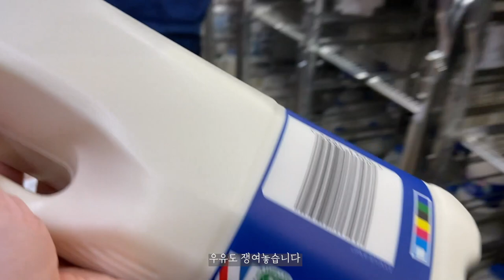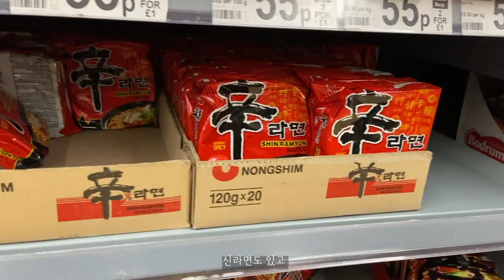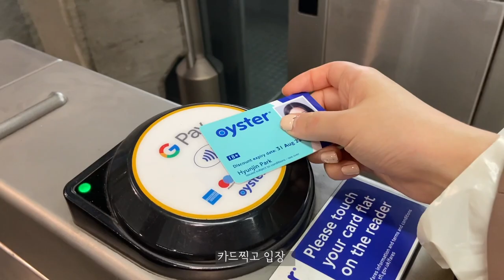ENG) 자취생브이로그🥘 영국마트 장보기, 볶음우동, 떡볶이, 계란말이 집밥해먹는 런던자취생의 일상🇬🇧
안녕하세요 여러분, 다들 크리스마스는 잘 보내셨나요?:)
이번 영상은 영국에서 자취하는 일상을 조금 담아봤어요!
봉쇄기간에도 밥 잘해먹고 사는 자취생의 일상이에요ㅎㅎ  크리스마스의 런던은 여전히 너무 예쁘지만 올해는 여의치 않게 집 안에서 많은 시간을 보내고 있어요ㅠㅠ 이 영상이 조금이나마 여러분께 힐링되는 시간이 되었으면 해요:) 감사합니다 모두 행복한 연말되세요!

Hi everyone, how was your Christmas Holiday?:)
I tried to take a shoot of my daily life in London, especially in cooking.
London is still pretty even in the lockdown but I had to spent my most of the days at home this year ;(
Hope you guys enjoy watching this video and stay safe!